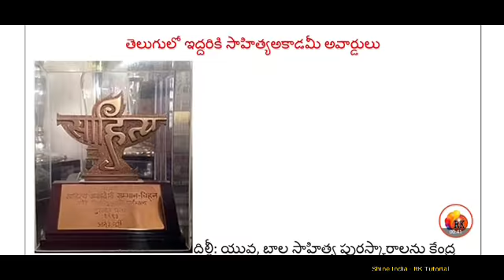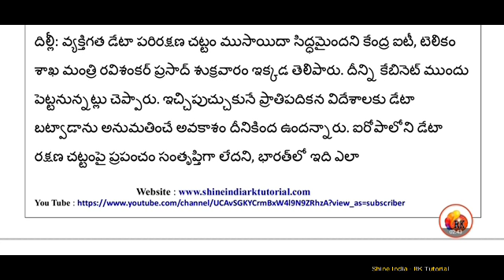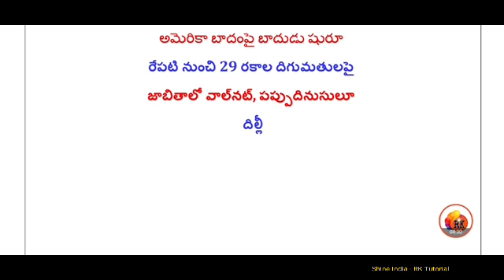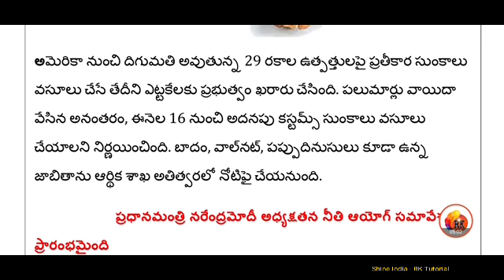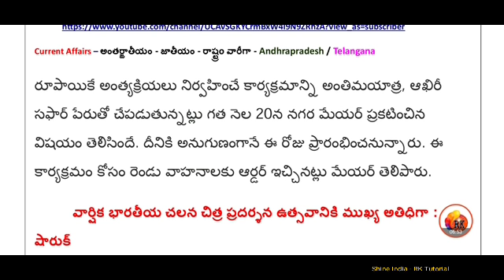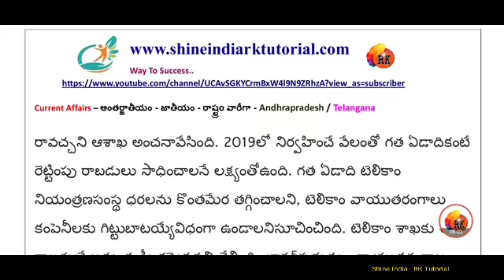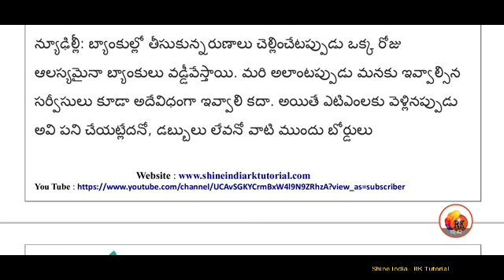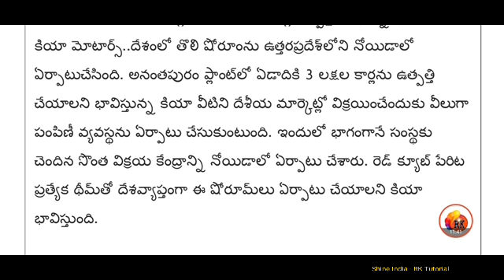13th & 14th June 2019 || current affairs in Telugu ||important for all competitive exams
# 13th & 14th_ June_ 2019_ current affairs BITS in Telugu_ most important for all competitive exams.